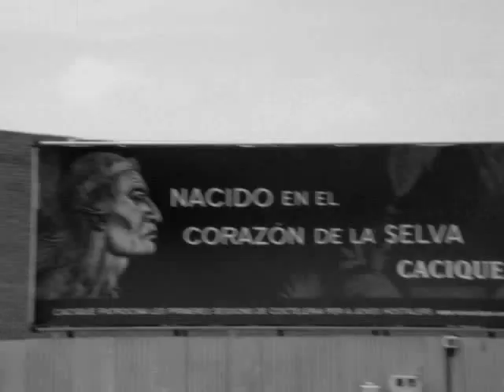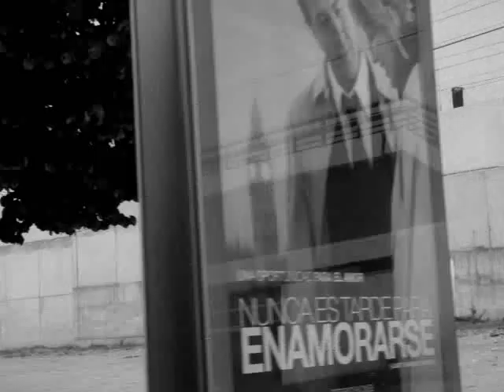Sandy Rivera ft Haze - Deeper (Original Mix ) [HD]